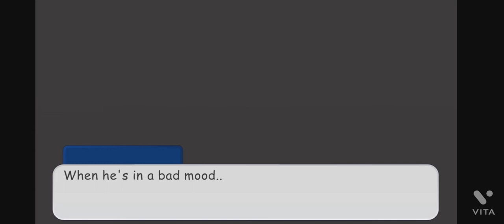What MY William Aftons personality is like 👍